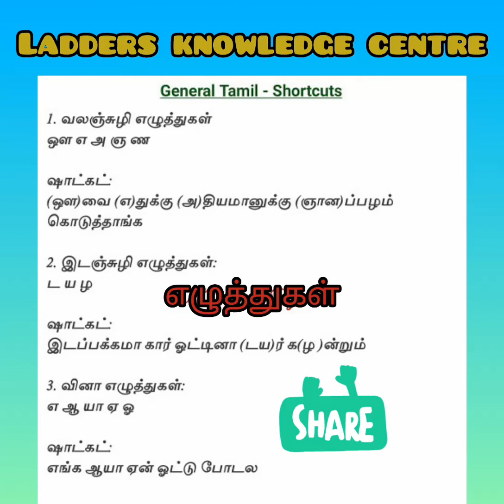TNPSC,TET 2022 exam shortcut tricks